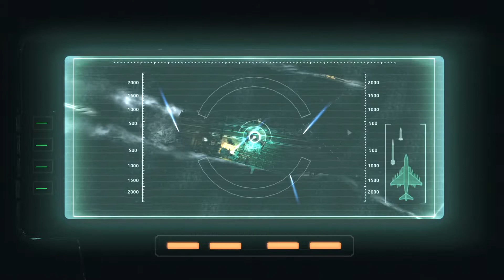Resident Evil 6 Part 6 (Chris)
Fun on a boat.